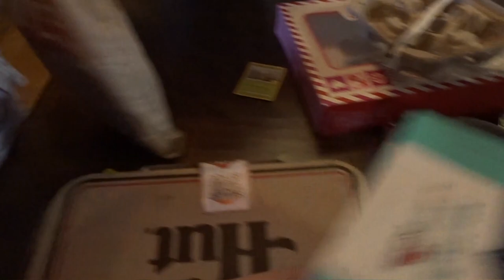COMO FUE NUESTO VALENTINES DAY